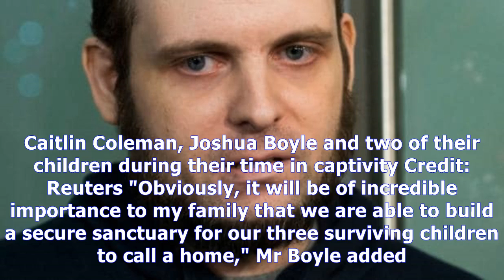[ HOT NEW ]Canadian hostage reveals captors murdered his daughter and raped his wife during afghan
Canadian hostage reveals captors murdered his daughter and raped his wife during afghan kidnapping
Freed Canadian hostage Joshua Boyle speaks out after his release 01:55 A US-Canadian couple freed in Pakistan this week almost five years after being kidnapped have returned to Canada  where the husband revealed one of his children had been murdered and his wife had been raped by their captors. Amer...